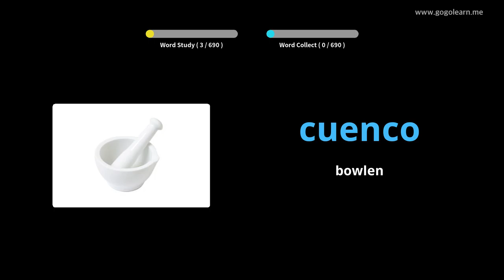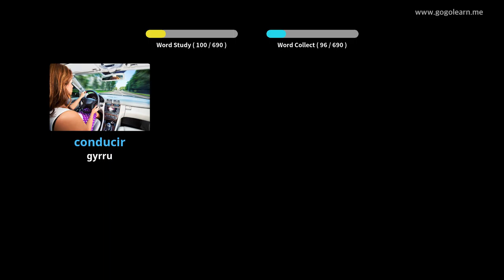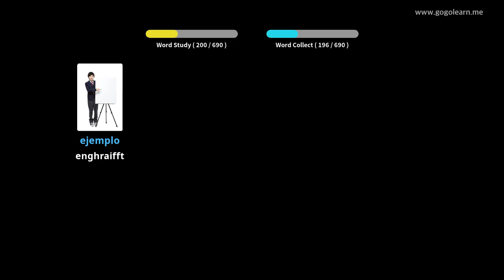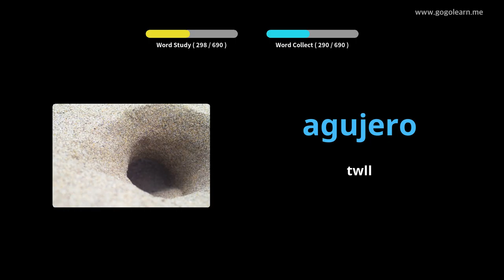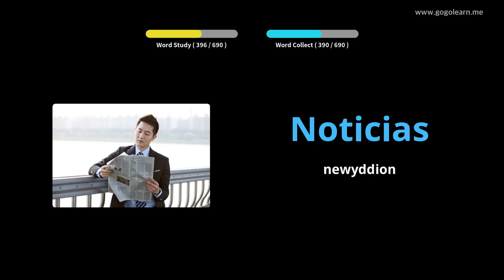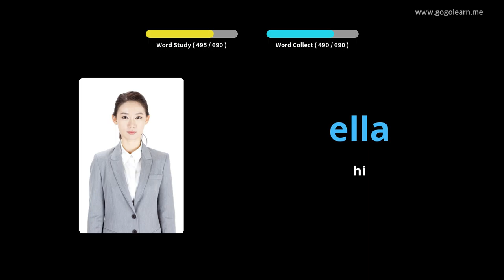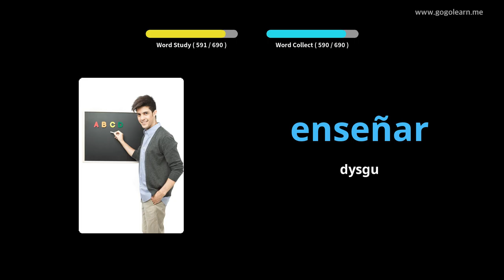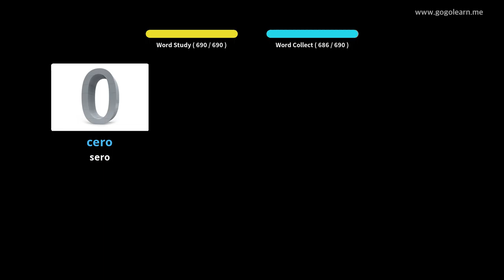Geirfa Sbaeneg plant |Golearn